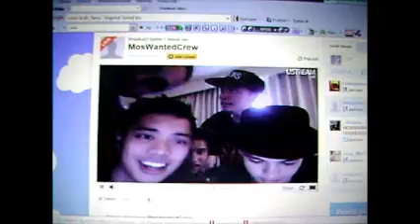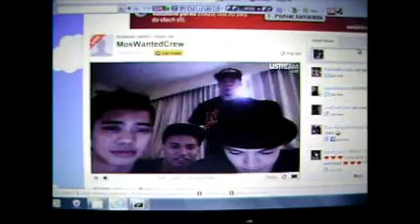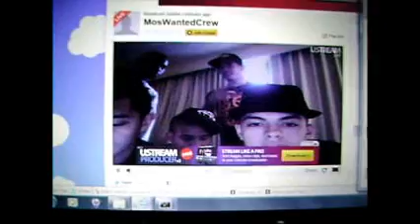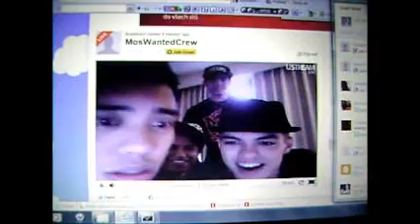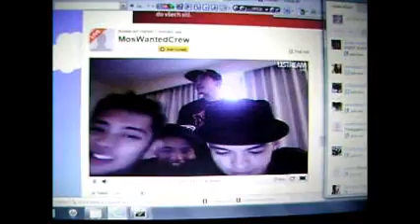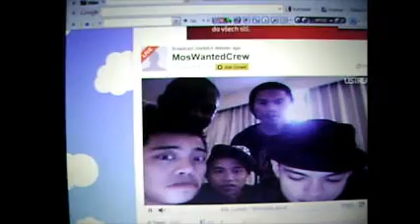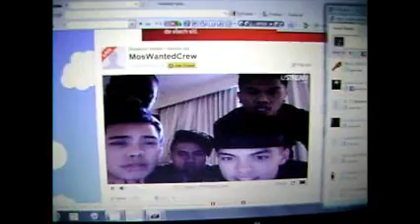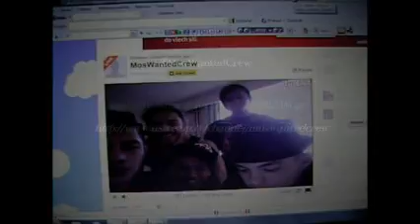MWC Ustream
Short video of recent Ustream with Mos Wanted Crew, enjoy.